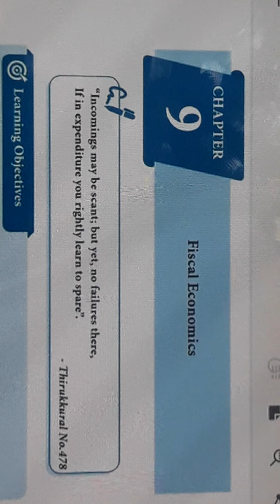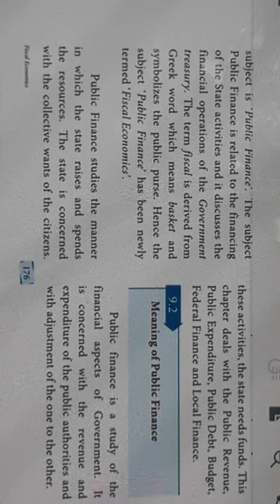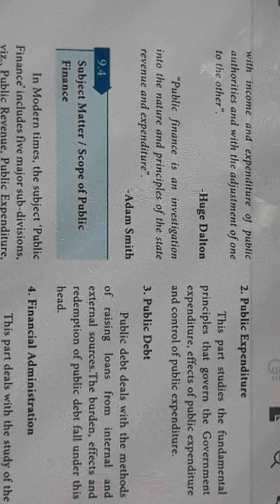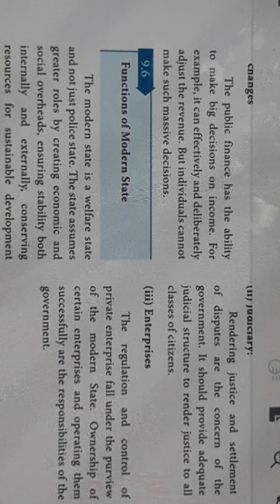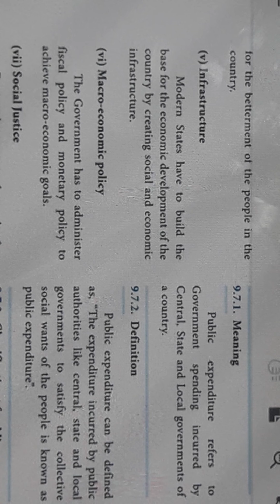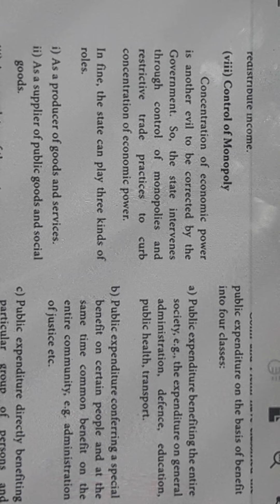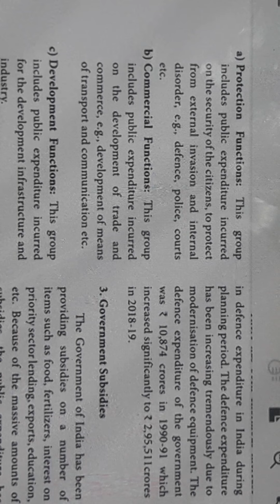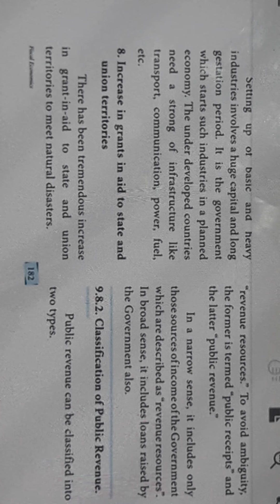12thEconomics Ln9.Fiscal Economics(1)